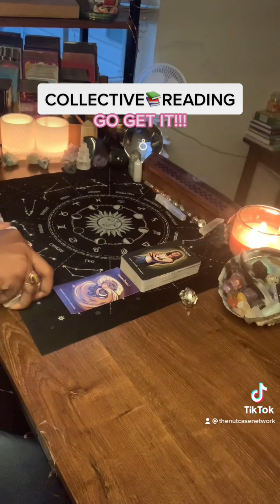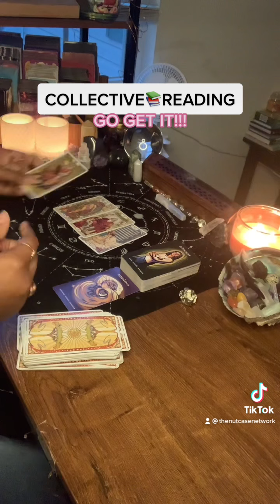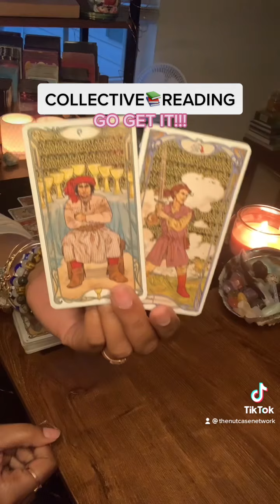COLLECTIVE📚READING: GO GET IT!!!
1. COLLECTIVE READING💫
2. General Reading - GO WITH WHAT YOU KNOW!!!
3. Timeless Reading - Energy Is Fluid

💥WISH LIST💥